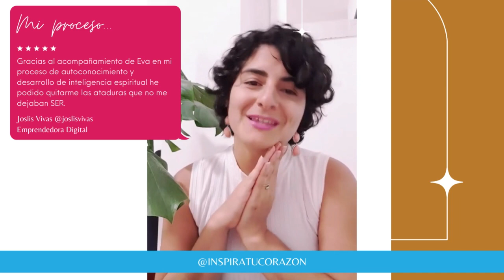Experiencia Joslis - Inspira tu corazón